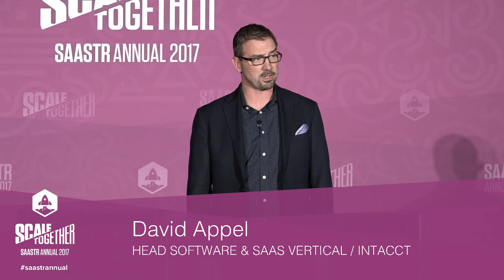LP Confidential Secrets from the Folks that Give VCs Money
What’s the goal of the investors who give the VCs their money? LPs are seeking a 3x return on their dollar, and they don’t really care how it’s achieved...as long as it’s legal. If a VC is investing out of a $500M fund then they need to return $1.5B to their LPs. But by only owning ~10% of each company, VCs need to help generate $15B in equity value from their investments. LPs advice to entrepreneurs is to seek out VCs who offer more than just money. As an entrepreneur you may start getting calls from LPs who want to co-invest and when those calls from LPs start coming you should ask yourself what they’re trying to achieve. If investors are just dumb money then you have to decide if that’s what you want.
Panelists:
Elizabeth "Beezer" Clarkson, Managing Director @ Sapphire Ventures
Chris Douvos, Managing Director @ Venture Investment Associates
Alex Bangash, Founder & Chairman @ Trusted Insight
Harry Stebbings, Host@ The TwentyMinuteVC & SaaStr Podcast